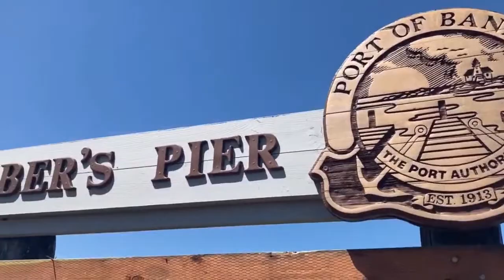Wednesday Night Live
livestream live photo Ok we have a couple of the guys photos left and then we start with the pet photos and let me tell ya got some really awesome pics!

list of things I  use in the van!
camping table @
collapsible bucket @

Gracie Seeking Adventure
zx24me
Linda R
TG IF
Kathleen Kline
KE LE
Shanna Craft